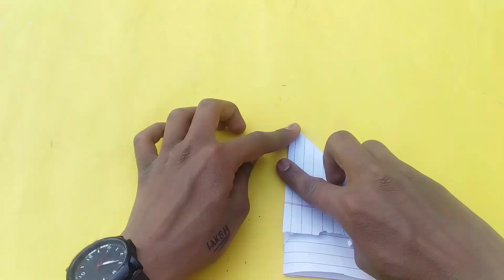यह गोल - गोल घूमता हे || How To Make Boomerang Plane